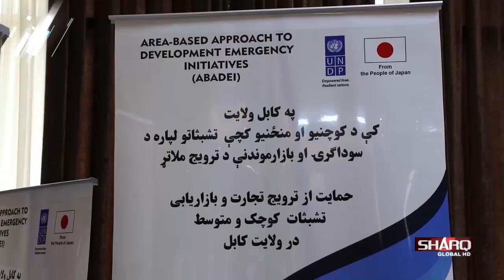پلازمېنې کابل کې متشبث میرمنو ته پيل شوی درې ورځنۍ ور کشاپ پای ته ورسېد